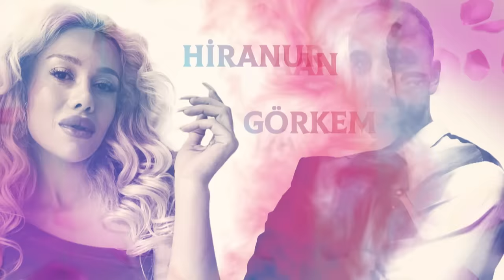Kısmetse Olur: Aşkın Gücü 2. Sezon | 121. Bölüm FULL | PART - 1